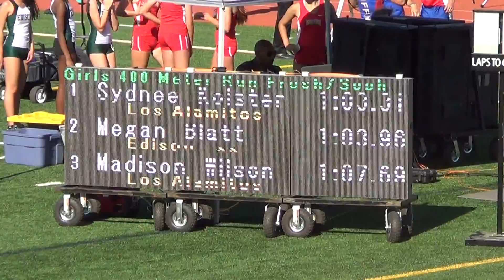FSG 400m vs Edison HS 3-24-16 - Los Alamitos Girls